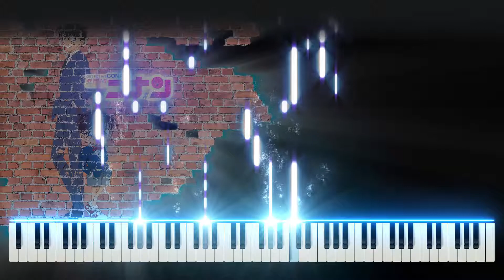キミがいれば/伊織/アニメ「名探偵コナン」テーマ曲/Gachok Music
【TVアニメ『名探偵コナン』挿入歌/キミがいれば】です